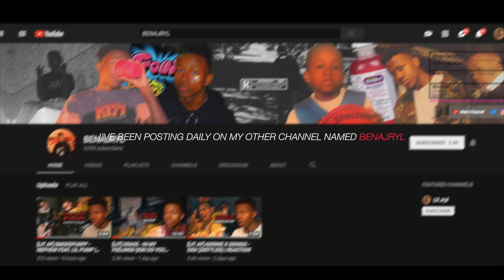WATCH THIS VIDEO IF YOU'RE A REAL ONE!!! (1 MINUTE)